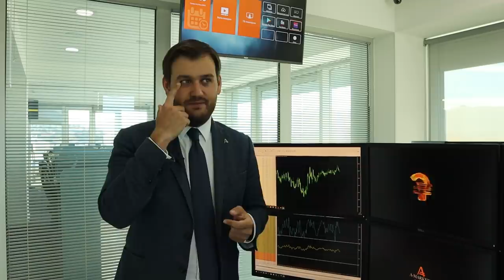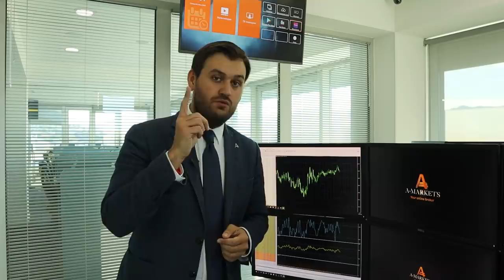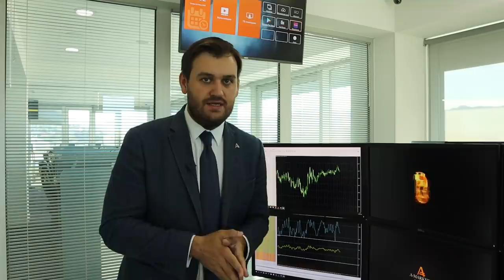Протесты в США: ситуация все хуже! | AMarkets